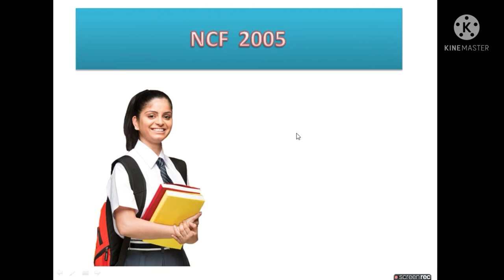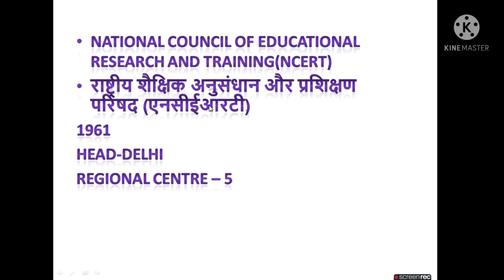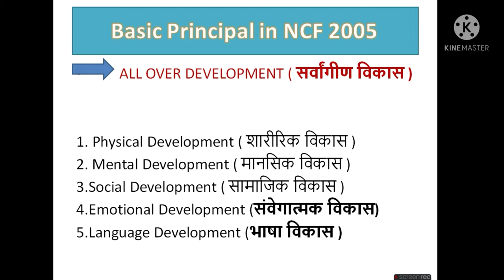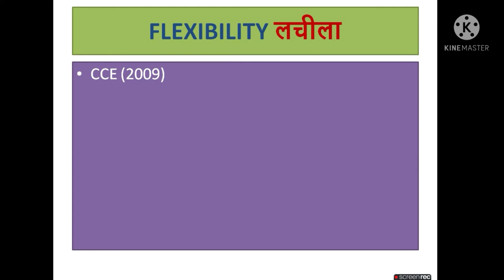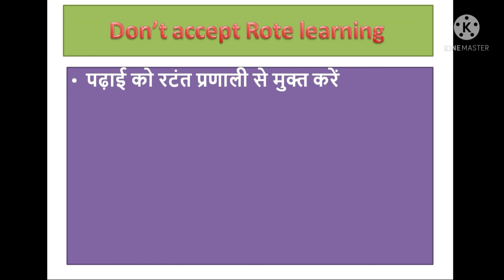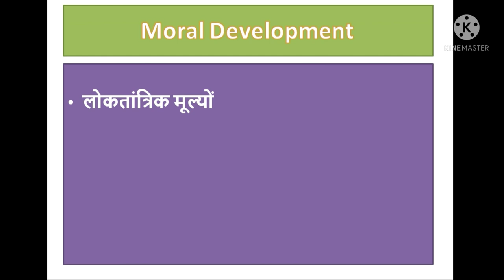NCF 2005 All Teaching Exam CTET MPTET KVS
NCF 2005 All Teaching Exam CTET  MPTET  KVS  and sabhi shikshak patrata pariksha